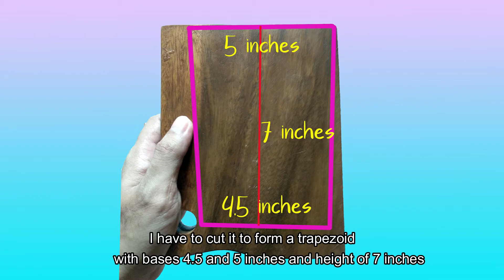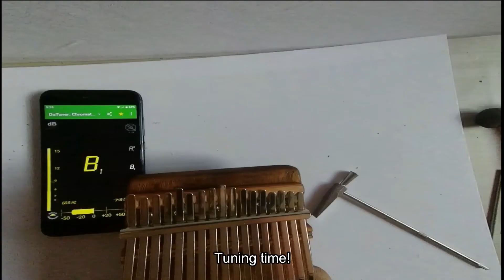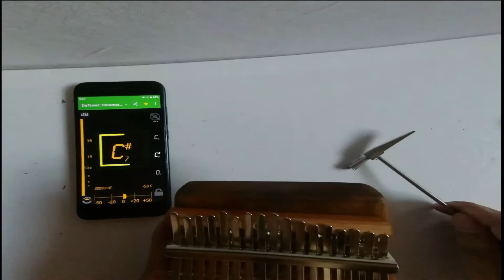D.I.Y Kalimba/How to make Kalimba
0:34 -kalimba board dimensions
0:46 -materials
1:54 -installing wooden bridge and z-bar
5:42 - installing tines
7:52 -tuning
9:00 -sound test